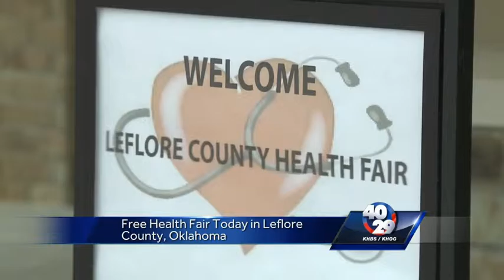Le Flore County holds health fair.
The Le Flore County Health Department gave out free blood pressure, blood sugar and cholesterol screenings.